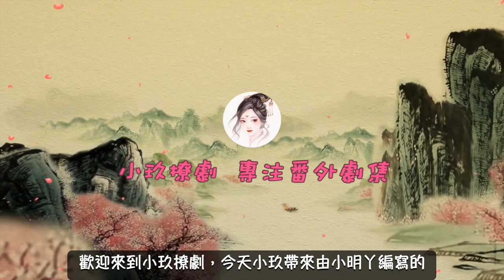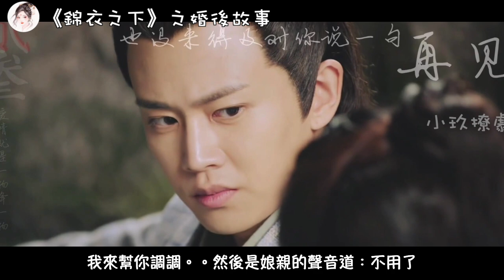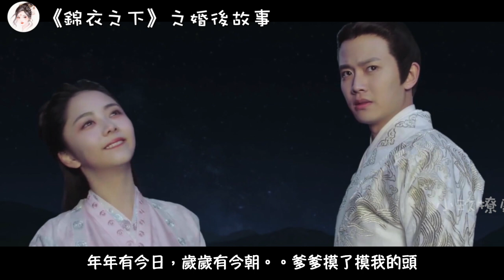《錦衣之下》之婚後故事。第109-110集，陸繹過生辰,今夏親手給他縫制情侶裝